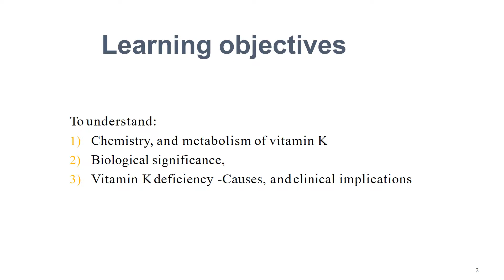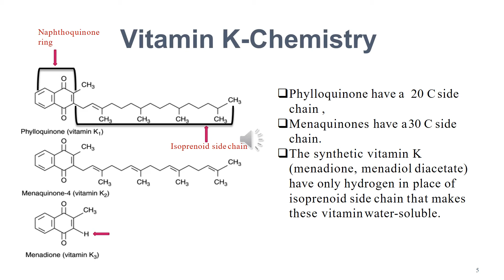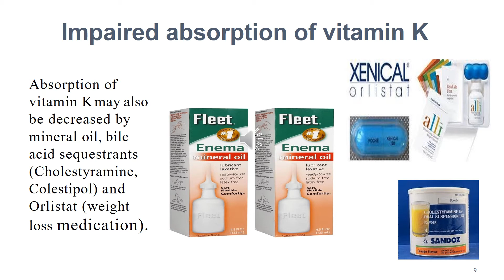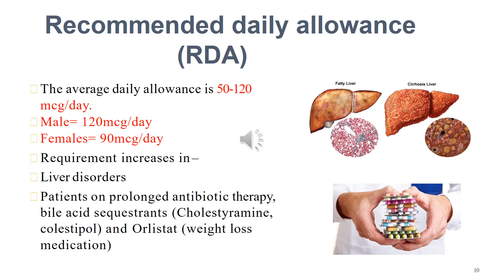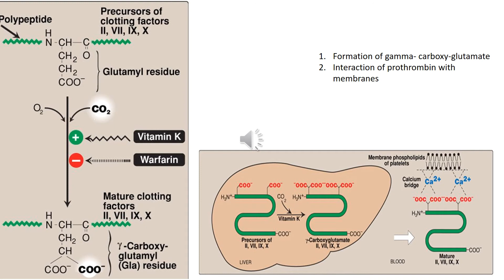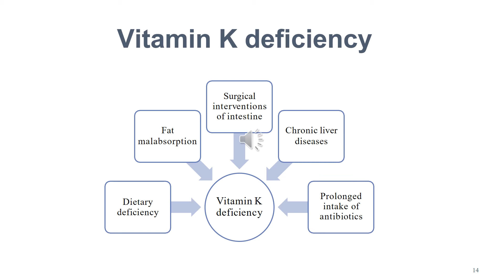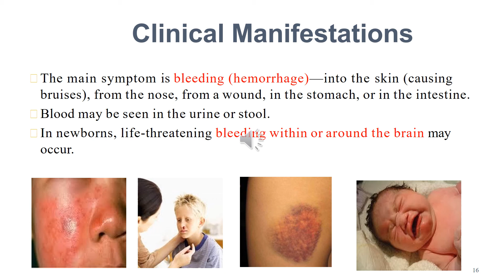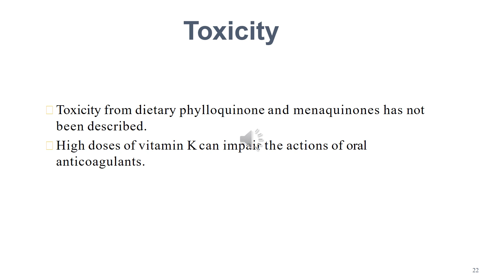Lecture of Ms Ayesha Zafar on Topic vitamin k